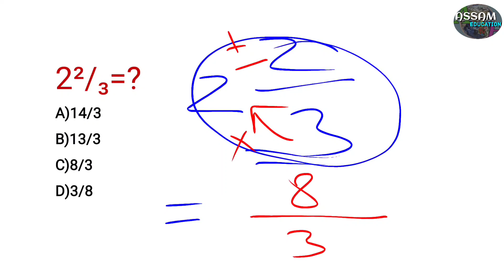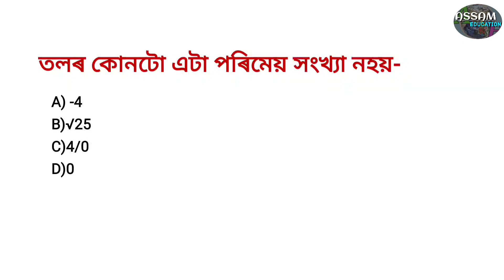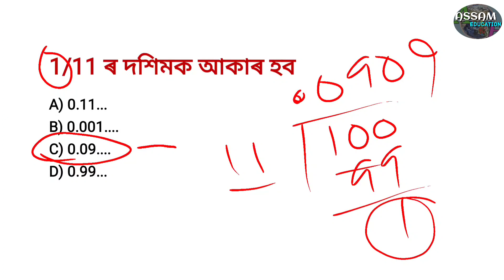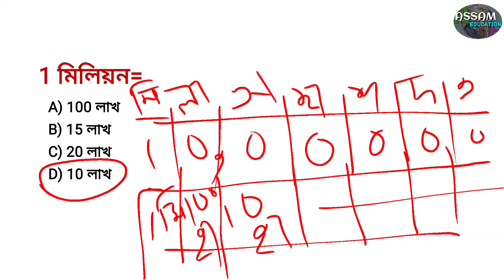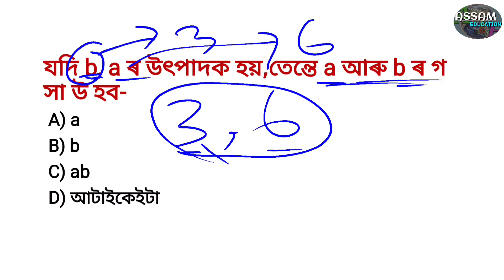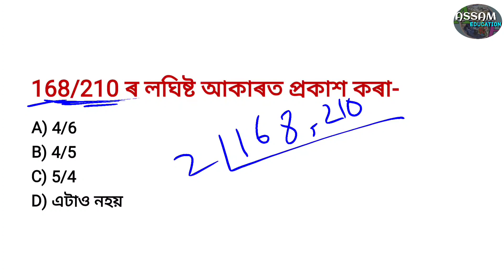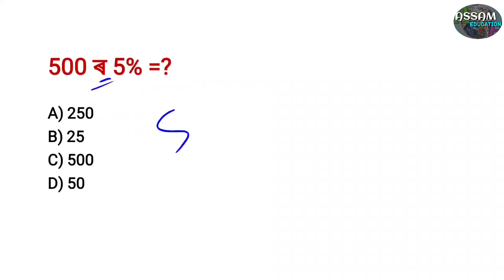assamtet কেইটামান গুৰুত্বপূৰ্ণ প্ৰশ্ন আৰু তাৰ সমাধান আলোচনাৰ সৈতে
মই জামিল,প্ৰথমতে সকলোকে মোৰ চেনেললৈ স্বাগতম জনাইছোঁ।
*এই চেনেলৰ জৰিয়তে মই শিক্ষাৰ লগত জড়িত বিভিন্ন ধৰণৰ তথ্য আগবঢ়াবলৈ চেষ্টা কৰো।
*এই চেনেলৰ জৰিয়তে মই বিভিন্ন প্ৰতিযোগিতামূলক পৰীক্ষা বা চাকৰিৰ পৰীক্ষাত আহিব পৰা বিভিন্ন প্ৰশ্ন আৰু উত্তৰ আলোচনা কৰো।
*এই চেনেলৰ জৰিয়তে মই স্কুল আৰু কলেজীয়া ছাত্ৰ ছাত্ৰী সকলৰ বাবে বিভিন্ন ধৰণৰ পাঠভিত্তিক প্ৰশ্ন আৰু উত্তৰ আলোচনা কৰো।
*ইয়াৰ উপৰিও চাকৰিৰ লগত জড়িত বিভিন্ন তথ্য আগবঢ়াব চেষ্টা কৰো।

গতিকে, সকলোৱে সহযোগ বাগবঢ়াব যাতে এই চেনেলতোৰ জৰিয়তে আপোনালোকৰ কিবা সহায় কৰিব পাৰো।

মোৰ চেনেলটো চোৱাৰ বাবে সকলোকে ধন্যবাদ।

আগৰ ভিডিও বোৰৰ লিংক-
Target 100% Job:-
TET special-

গতিকে, সকলোৱে সহযোগ  আগবঢ়াব যাতে এই চেনেলতোৰ জৰিয়তে আপোনালোকৰ কিবা সহায় কৰিব পাৰো।

Instagram ত follow কৰক:- @jamilahmed00837

Than you😊😊
@Assam Education    @Gyan Tool